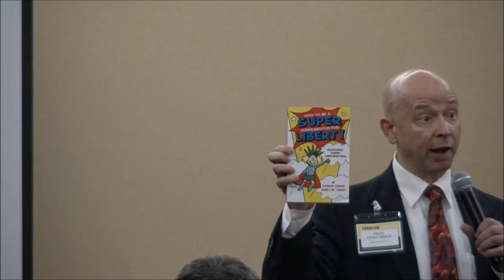Speaking Libertarian to Democrats | Harris, Kosinski, Bennett, and Brock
Terry Brock is the MC of the panel discussion. Mr. Brock is a social media marketing speaker. Terry earned an MBA in marketing and is focused on real-world business applications. Terry earned the Certified Speaking Professional designation from the National Speakers Association and was inducted into the Speaker Hall of Fame (a designation awarded to less than 1% of speakers in the world). He delivers live presentations all over the world. Terry wrote the book on Klout, and works with organizations to design social media relationship marketing strategies that are measurable and implementable. He is a syndicated columnist with Business Journals around the US where he writes his weekly column, “Succeeding Today” with over 40 million page views each month. Skype brought Terry on as Chief Enterprise Blogger. He coordinated a host of functions helping this international company to focus on business applications for what was known largely as a consumer-only product. AT&T came to Terry when they needed help with their largest blog, Networking Exchange Blog. He became the Editor-in-Chief for that distinguished publication coordinating a staff of over 100 geniuses in areas of social media, Cloud Computing, Mobility and Security. He was able to help AT&T begin the process that resulted in over $2 billion in sales.

Sharon Harris was President of the Advocates from 1995 until 2015. She is the Amazon best-selling author of How to Be a Super Communicator for Liberty, a book which Ron Paul recommends "to everyone serious about winning the battle for liberty." In 2014, she was honored with the National Libertarian Party's Thomas Paine Award for "outstanding communication of libertarian ideas, principles and values."

Eva Kosinski holds a degree in Fine Arts, but spent many years at MIT in faculty and tech-support jobs, worked at BBN's pre-Internet university-focused network CSNET, and later ran an artists' services company, helping artists to use technology for their careers. In recent years she has run for public office locally, and was for several years the chair of the Libertarian Party of Boulder County.

Ruth E. Bennett ran one of the most successful Libertarian gubernatorial races in Libertarian Party history in 2004 on the issues of marriage equality and decriminalization of marijuana. Both issues have since been adopted by the voters in Washington State. She has been a member of the Libertarian Party since 1978, State Chair in Colorado and Washington State and has run three national conventions (all of which made money!) She is currently the President of the Governing Board in her local school district.